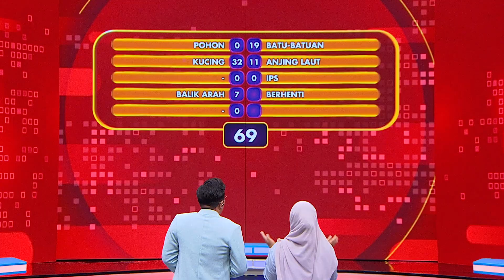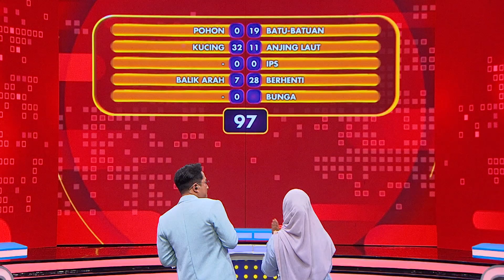Manteup!! Naya & Aida Berhasil Bawa Pulang 100 JUTA! - Family 100